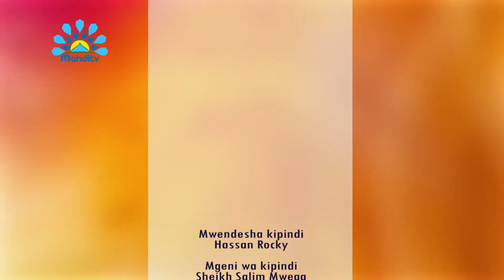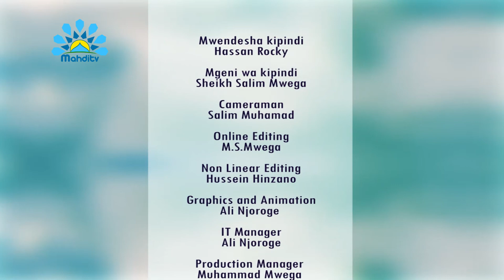KARBALA CHUO CHA MWAMKO WA JAMII-EP018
Mahdi TV is a Free to air channels in Kenya accessible through a FTA decoder or digital television.

Category
Entertainment